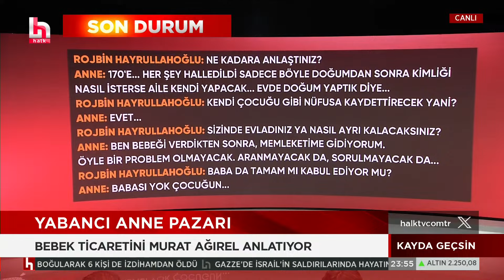Murat Ağırel, çarpıcı bebek ticareti dosyasını anlattı!